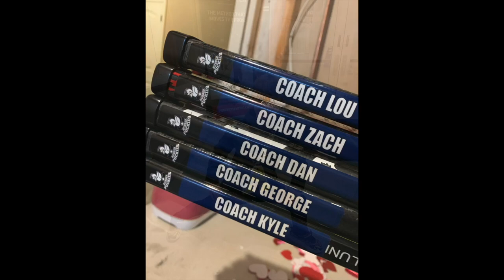AYHL Rubber Puckies 2022-2023